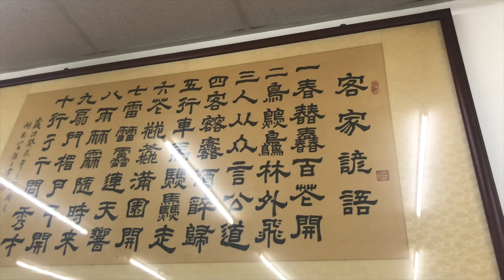CP值最高的客家餐廳，分享出來了怕會吃不到了！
客家美食
地址： 708台南市安平區郡平路138號